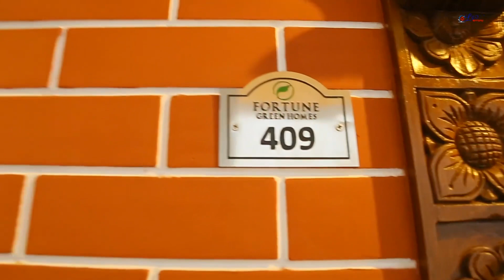Traditional style of interiors by Leo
Traditional way of interior and exterior done at falcons by leo interiors

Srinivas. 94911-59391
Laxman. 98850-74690